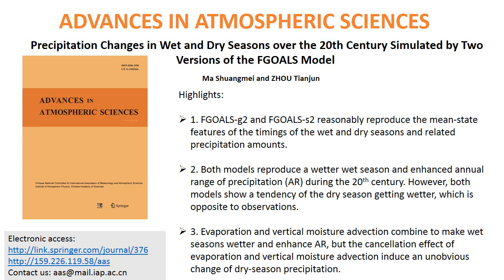Seasonal precipitation change in FGOALS-g2 and FGOALS-s2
Slideshow summary of:

Precipitation Changes in Wet and Dry Seasons over the 20th Century Simulated by Two Versions of the FGOALS Model

MA Shuangmei (1,2)  and ZHOU Tianjun (1,3)

(1) State Key Laboratory of Numerical Modeling for Atmospheric Sciences and Geophysical Fluid Dynamics, Institute of Atmospheric Physics, Chinese Academy of Sciences, Beijing 100029

(2) University of Chinese Academy of Sciences, Beijing 100049

(3) Climate Change Research Center, Chinese Academy of Sciences, Beijing 100029

Abstract:

Seasonal precipitation changes over the globe during the 20th century simulated by two versions of the Flexible Global Ocean–Atmosphere–Land System (FGOALS) model are assessed. The two model versions differ in terms of their AGCM component, but the remaining parts of the system are almost identical. Both models reasonably reproduce the mean-state features of the timings of the wet and dry seasons and related precipitation amounts, with pattern correlation coefficients of 0.65–0.84 with observations. Globally averaged seasonal precipitation changes are analyzed. The results show that wet seasons get wetter and the annual range (precipitation difference between wet and dry seasons) increases during the 20th century in the two models, with positive trends covering most parts of the globe, which is consistent with observations. However, both models show a moistening dry season, which is opposite to observations. Analysis of the globally averaged moisture budget in the historical climate simulations of the two models shows little change in the horizontal moisture advection in both the wet and dry seasons. The globally averaged seasonal precipitation changes are mainly dominated by the changes in evaporation and vertical moisture advection. Evaporation and vertical moisture advection combine to make wet seasons wetter and enhance the annual range. In the dry season, the opposite change of evaporation and vertical moisture advection leads to an insignificant change in precipitation. Vertical moisture advection is the most important term that determines the changes in precipitation, wherein the thermodynamic component is dominant and the dynamic component tends to offset the effect of the thermodynamic component.